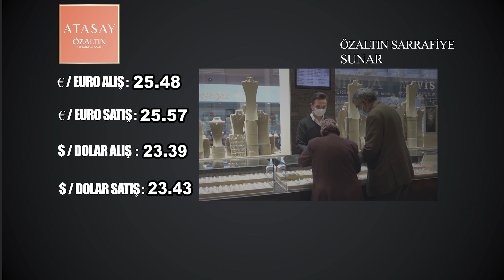NEVŞEHİR - DÖVİZ VE ALTIN FİYATLARI